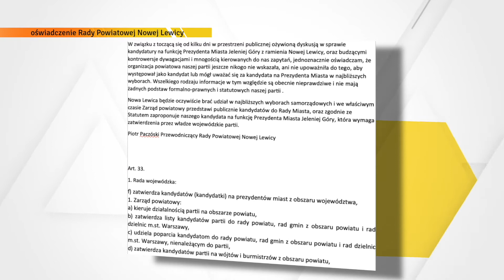Przedwyborcze przepychanki w Lewicy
W związku ze zbliżającymi się wyborami samorządowymi zaczynają pojawiać się pierwsze pytania odnośnie kandydatur. Jedno z nich padło w trakcie konferencji prasowej Lewicy. Zapytano wówczas szefa klubu kto może być ich kandydatem na prezydenta Jeleniej Góry.